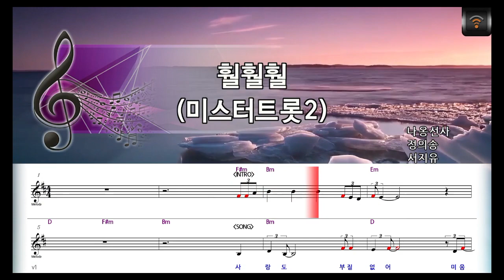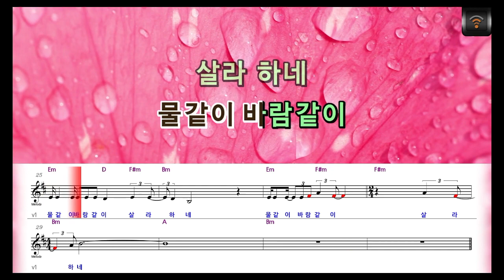[🎙노래방플리] 서지유 🎶 훨훨훨 (미스터트롯2) karaoke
🎼전체가사
사랑도 부질없어
미움도 부질없어
청산은 나를 보고
말없이 살라 하네
버려라 훨훨
벗어 버려라 훨훨
사랑도 미움도
버려라 벗어라 훨훨훨
아 아
물같이 바람같이
살라 하네
물같이 바람같이
살라 하네